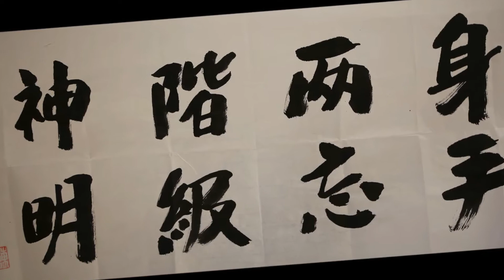Stretching and Switching Exercise on Oct. 28, 2017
Instructor: Kelvin Ho
Location: Bayview Hill Community Centre, Richmond Hill, Ontario